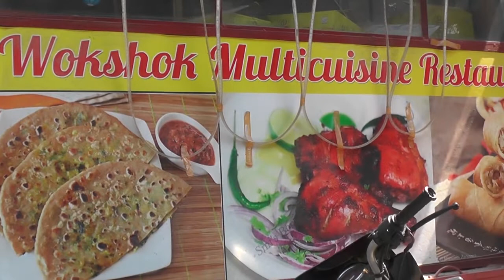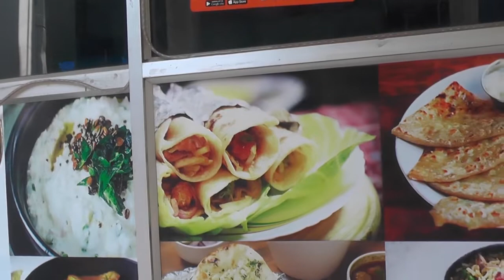wokshok at madhapur,hyderabad